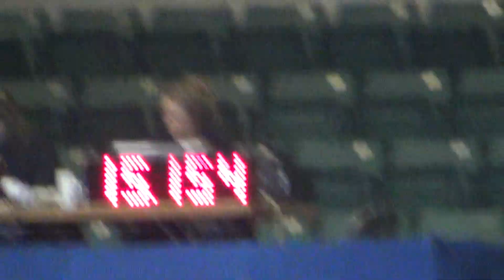Ranoutofmysocks 2nd go nbha state 8th